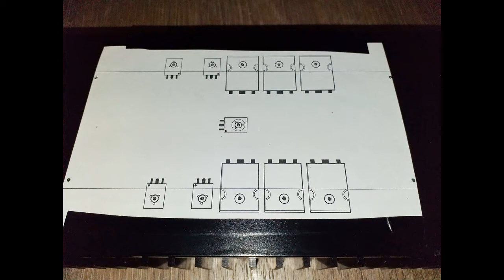MPA300 V2 audio power amplifier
Cel mai recent proiect al meu, un amplificator audio de putere bazat pe 2 dintre proiectele mele comerciale, modulele audio MPA300.V2 si modulul de protectie boxe stereo DC-detect V2.
Modulele audio sunt full simetrice cu finali mosfet complementari si sunt capabile de 300W pe 4 Ohm si 150W pe 8 Ohm.

My latest project, an audio power amplifier based on 2 of my commercial projects, MPA300.V2 audio power amplifier module, and the DC-detect .V2 module, both of them designed and assembled by me.
The audio power amplifier module is based on a full symmetry architecture, complementary mosfet output devices drived by a class A BJT pair, and it's rated at 300W on 4 Ohm load, and 150W on 8 Ohm load.